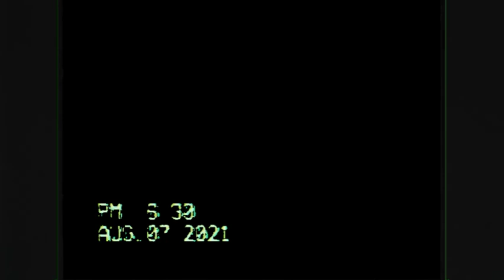[VHS 2/3] HISTORIA DE ENTITY 2021.mp4